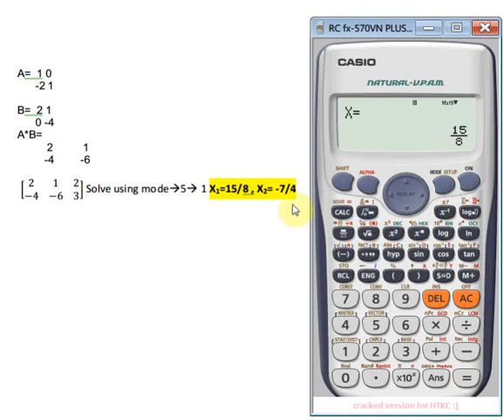multiplying two mtrices and solving linear system of two variables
multiplying two matrices and solving linear system of two variables
Math 251 - Assignments 4